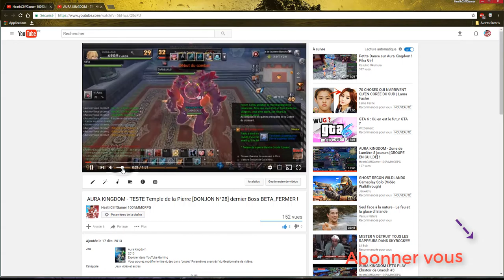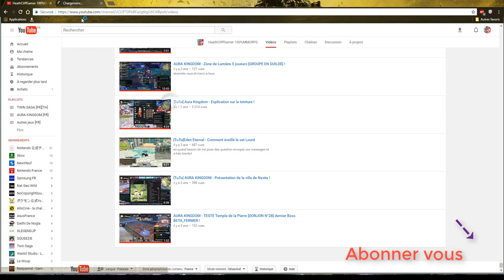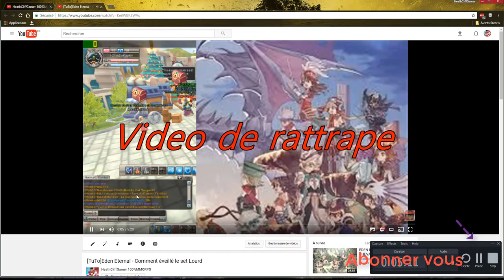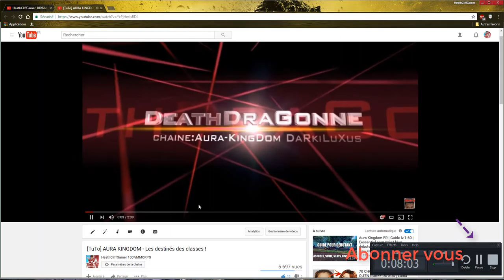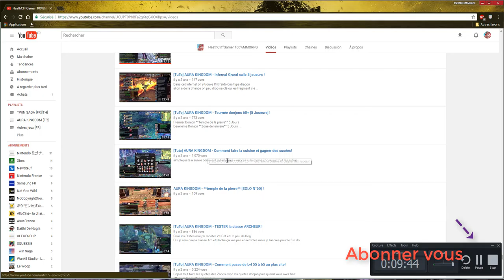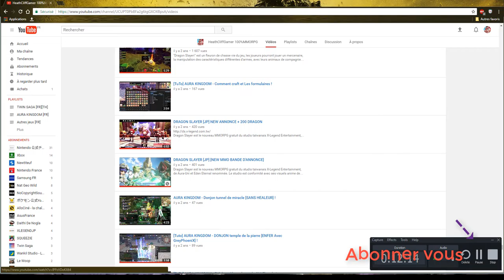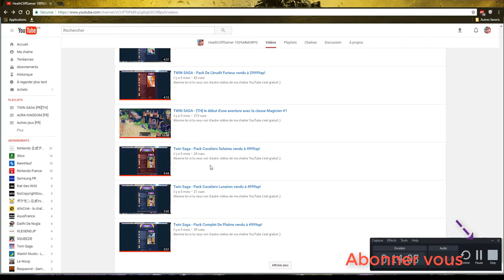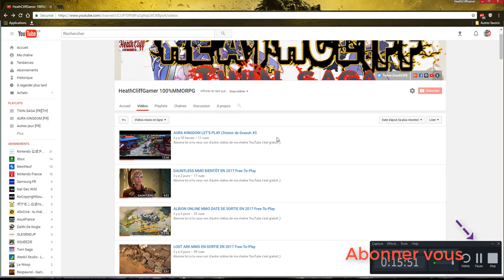J'AI HONTE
Skype : ak_grisphoenix

                                N'hésites pas à me contacter.